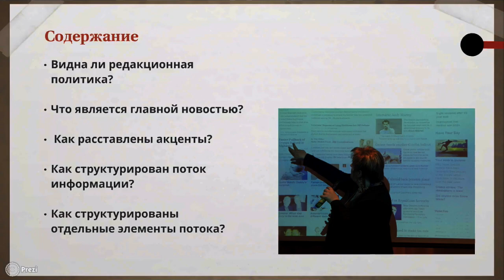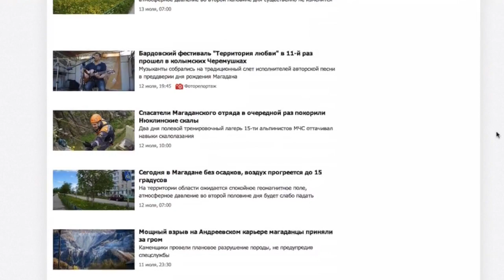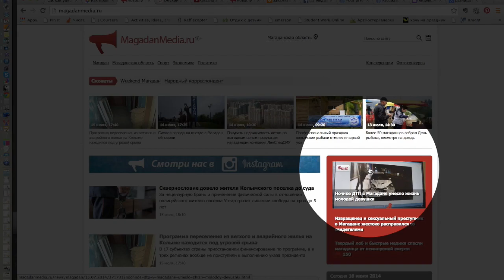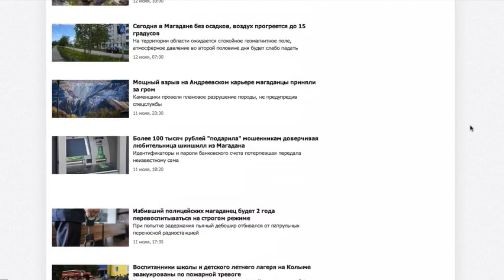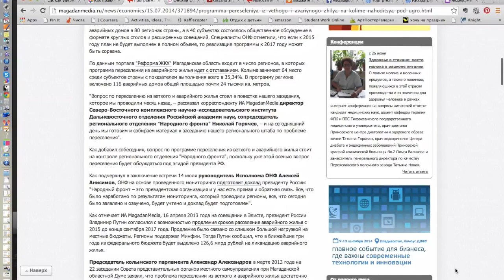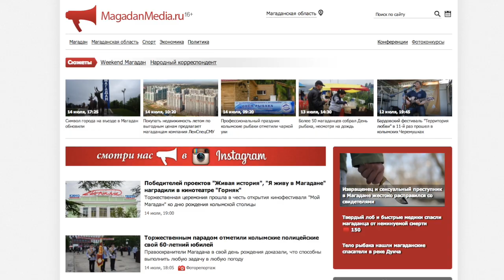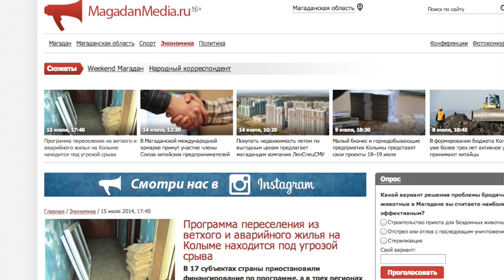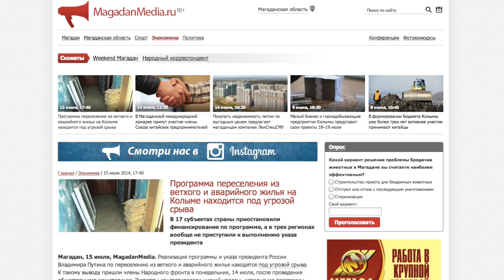Андрей Сикорский и Оксана Силантьева о magadanmedia.ru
Если вы хотите сделать подробный, развернутый, непубличный анализ (42 страницы обычно занимает отчет с рекомендациями в формате «Пакет менеджера»), то вам сюда

Каждую среду на сайте silamedia.ru публикуется разбор одного информационного сайта. Мы говорим о структуре главной и внутренней страницы, навигационном меню, заголовках и текстах, использовании визуальных и интерактивных элементов,
принципах размещения рекламы.

Хотите, чтобы ваш сайт бесплатно проанализировали эксперты, а результат этого анализа стал публичным - вступайте в группу Silamedia и пишите о своем желании.

В этом видео: Андрей Сикорский, эксперт по проектированию взаимодействия, Оксана Силантьева, основатель Silamedia